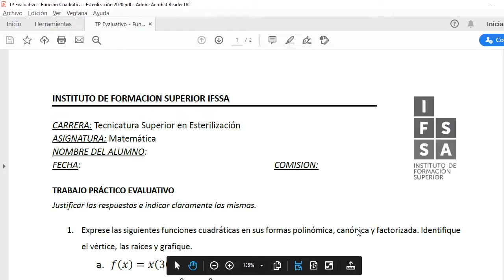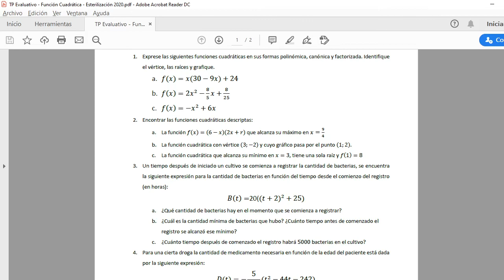Esterilización y Farmacia - Matemática - TP Función Cuadrática Resuelto